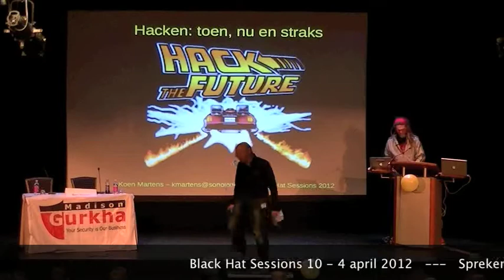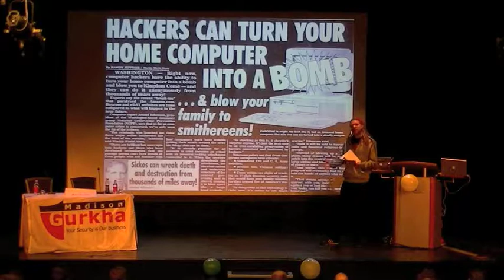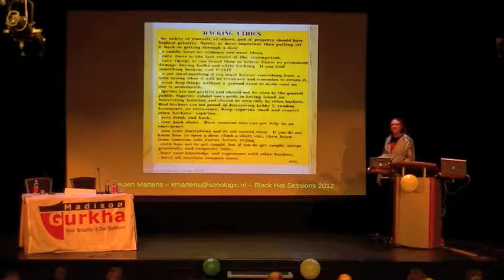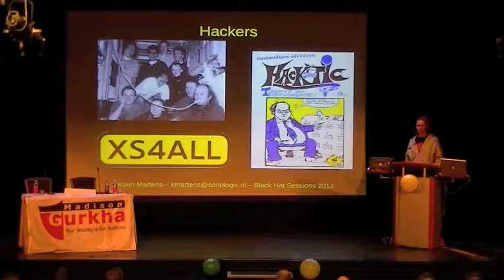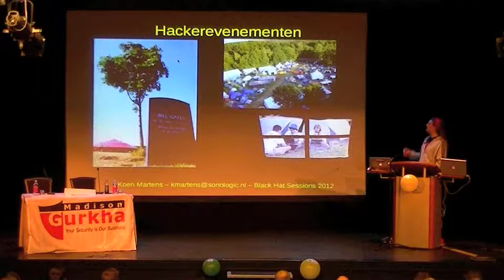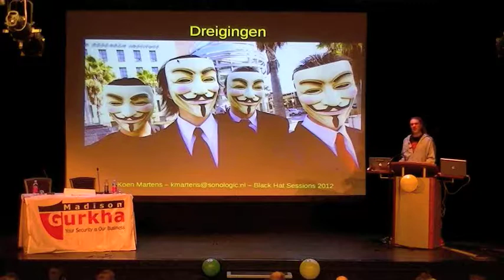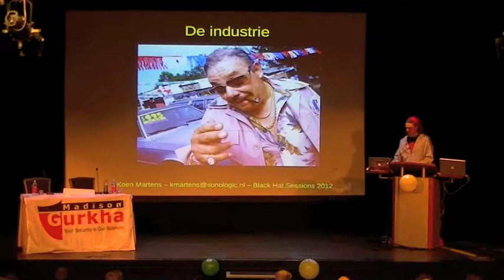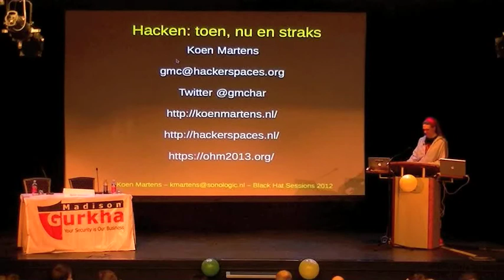Koen Martens - Hacken: toen, nu en straks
Madison Gurkha Black Hat Sessions, 4 april 2012

Hacken: toen, nu en straks door Koen Martens